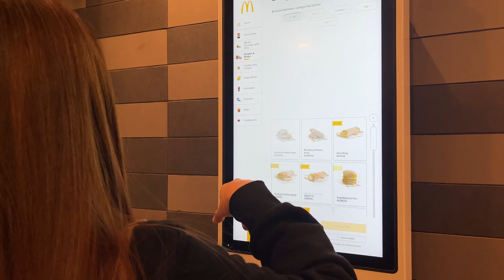Museum 🤍 Kiran Nanda museum of art Delhi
Hello,
On my channel you will find [vlog of my daily & simple life, what I eat, what I do, life of a village or mountain girl, showing around villages and many more]. I love [silent vlog, when I don’t speak and just record ASMR & nature sounds etc] and sharing my experiences with you.

*IN THIS VLOG - We went to Kiran Nanda museum of art in Delhi. Museum is so peaceful and worth visiting. Thanks to my bestie to took us there and we had great time there. Unfortunately we get see only some of arts  cus we were so late ⏰
We will definitely visit again and that time we will be on time. Must visit Dilli walo and entry is free, you just need to sign up and done.